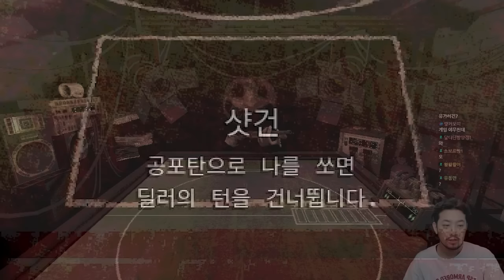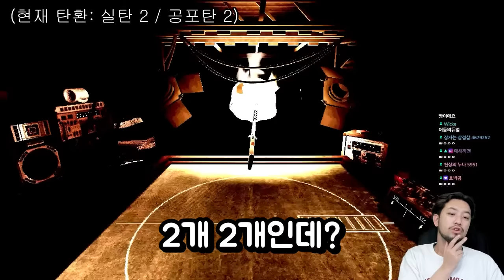운 좋은 사람의 목숨을 건 러시안 룰렛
▶출연: 침착맨
▶편집: 11수자, 16수자